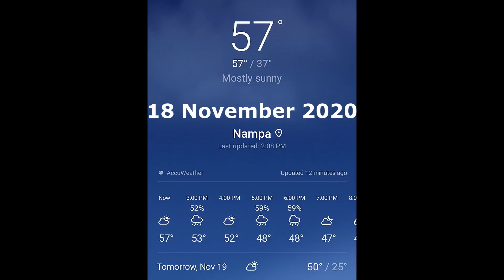#269 The Goats Aren't Excited About BIG Storms!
Welcome to Homesteading in Idaho! Thank you for stopping by and joining us on our homestead journey!

The goats aren't as excited about big storms as I am. Piglet was insistent about needing to run back to her goat house. Apparently her little goat tootsies shouldn't get in the mud!

We would love to hear from you, so please leave us some comments in the comment section below.

Also, please share our content with people you think would be interested in it. We are learning as we are doing and are encouraging each of you to do the same.